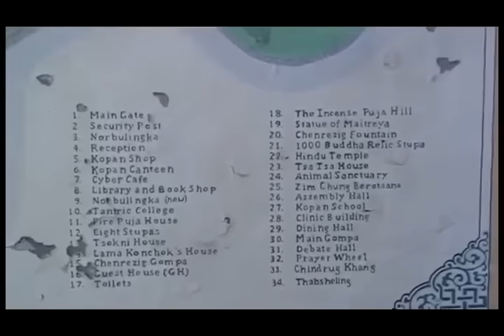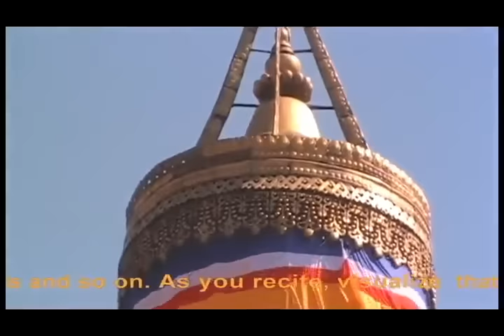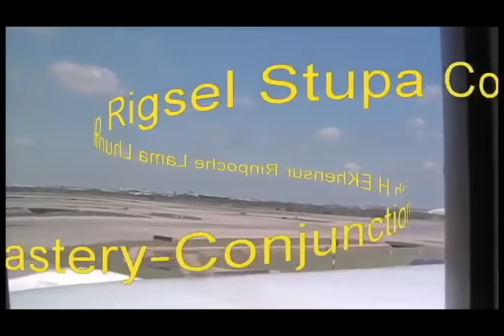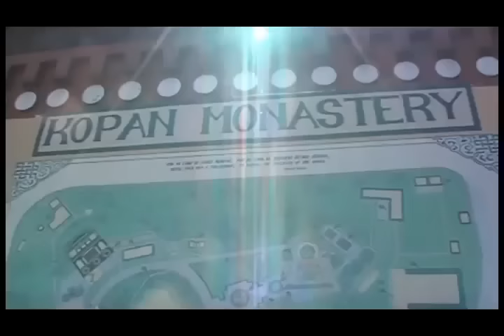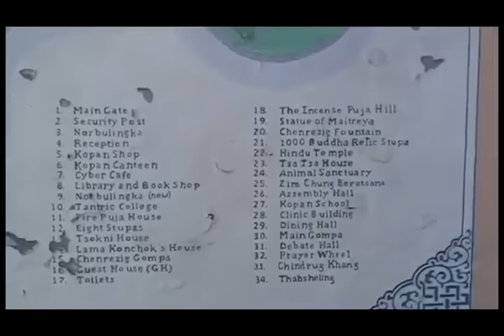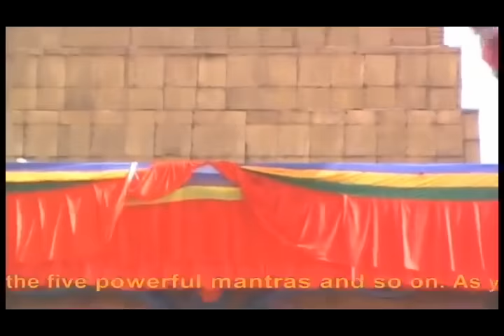Nepal_ Heaven On Earth_Kopan Monastery(VideoD1- 2of1)